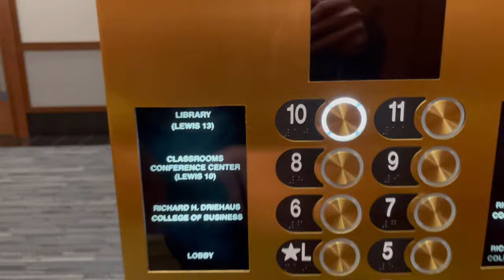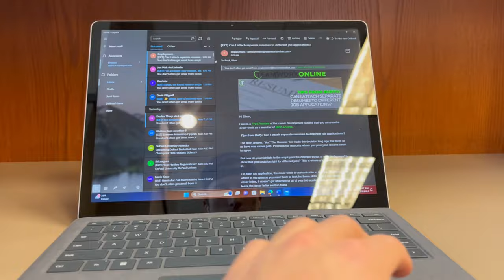Day in the Life: DePaul University Finance Student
Follow along as I take you through a typical day in my life as a sophomore finance student at DePaul University. I hope you enjoy!